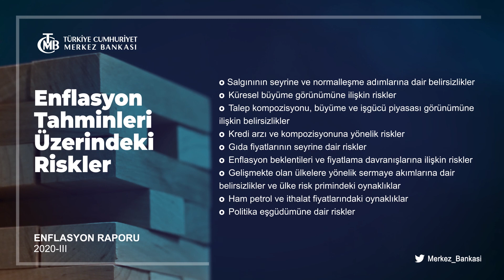Enflasyon Raporu 2020-III